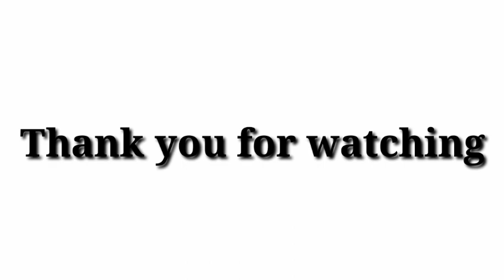ഈ പയാസത്തിന്റെ രുചി ഒന്നു വേറെ തന്നെയാണ്|ചേരുവ അറിഞ്ഞാൽ നിങ്ങൾ ഞെട്ടും|jumis world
കപ്പപായസംkappapayasam